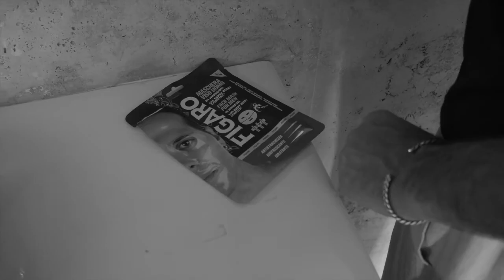Spot Pubblicitario - Location Faro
Spot realizzato per l'azienda MilMil nel Luglio 2020